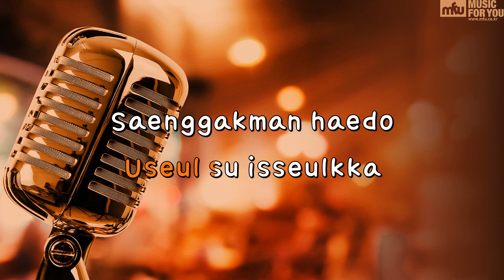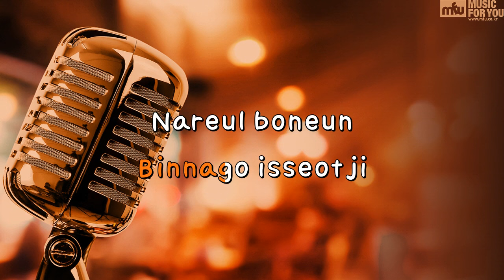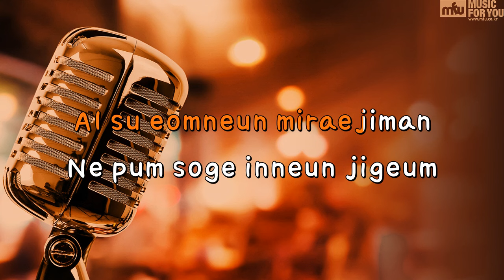Every day, Every Moment - Paul Kim (Instrumental & Lyrics)